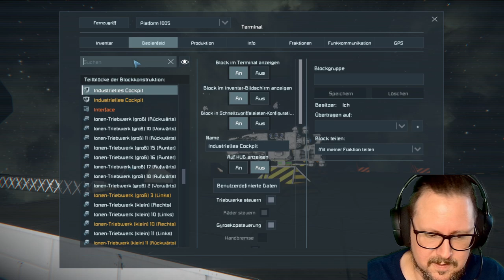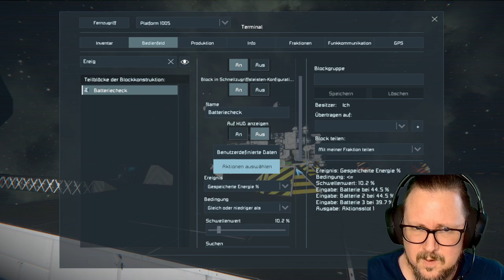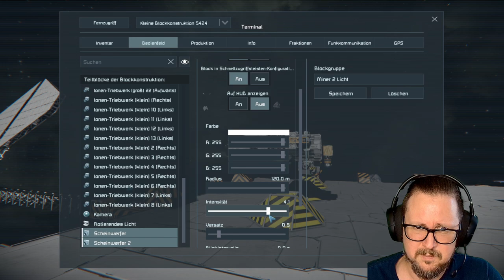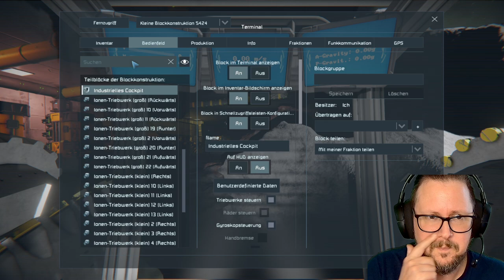Funktionstest in Überlänge 🚀 🌌🧑‍🚀 🛠️ Space Engineers S2E33 | Deutsch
🚀 Willkommen zu meiner Space Engineers-Reihe!

In dieser Serie tauchen wir tief in die Welt von Space Engineers ein, einem Sandbox-Spiel, das dir die Freiheit gibt, in einer offenen, riesigen Weltraumumgebung zu bauen, zu erkunden und zu überleben. Vom Konstruktion von Raumschiffen bis hin zur Erschaffung ganzer Weltraumstationen – hier gibt es keine Grenzen für deine Kreativität!

🔧 Über Space Engineers:
Space Engineers ist ein Sandbox-Spiel von Keen Software House, das sich auf Konstruktion und Überleben im Weltraum konzentriert. Die Spieler können Raumschiffe, Raumstationen und Planetenbasen bauen und anpassen, während sie Ressourcen abbauen, Technologien erforschen und sich Herausforderungen im tiefen All stellen. Mit einer Vielzahl von Werkzeugen und Materialien kannst du deine eigenen intergalaktischen Meisterwerke erschaffen.

🌟 Was dich in dieser Folge erwartet:
Endlich ist der Miner 2 Flugbereit - ihr wollt ihm einen Namen geben? Kein Problem, schreibt es in die Kommentare!

Was hältst du von unserem Fortschritt? Hast du Vorschläge oder Ideen für zukünftige Projekte? Teile deine Gedanken in den Kommentaren und unterstütze die Serie mit einem Like und indem du das Video mit deinen Freunden teilst.